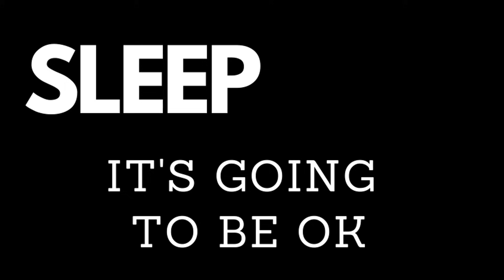Sleep- its going to be ok - Guided sleep meditation with music